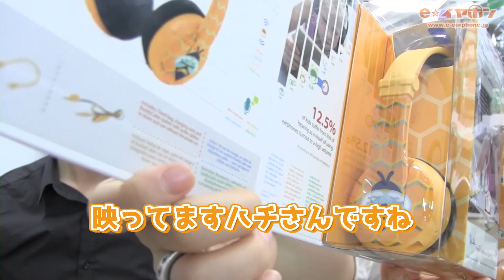キッズヘッドホンがワイヤレスに超進化！onanoff BuddyPhones Wave をご紹介！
‹BuddyphonesシリーズからBluetoothが登場!›

【WAVE特徴】
・ウォータープルーフ：IP67（国際電気標準会議（IEC）の定める保護等級のうち、6等級の防塵性能と7等級の防水性能を持ちます！）
・Bluetooth対応
・ボリューム最大値を３段階に設定可能
・４つリスニングモード搭載（幼児用/子ども用/トラベル用/スタディー用）
※スタディー用は声（中域）がよく聞こえるようにチューニングされたモードです。
・着脱マイク付きケーブル付属
・連続再生時間：約24時間

▼編集
映像制作リコルト

e☆イヤホンは、秋葉原・渋谷・名古屋大須・梅田・大阪日本橋で
世界中のイヤホン・ヘッドホンが試聴出来るイヤホン・ヘッドホン専門店です。